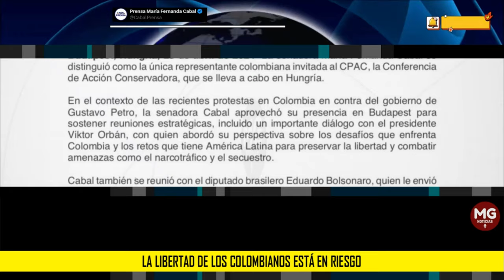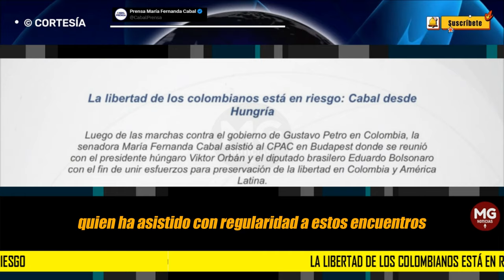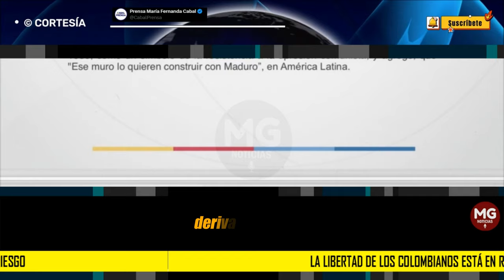LA LIBERTAD DE LOS COLOMBIANOS ESTÁ EN RIESGO ⚠️ Advierte María Fernanda Cabal desde Hungría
Boletín La libertad de los colombianos está en riesgo: senadora @MariaFdaCabal desde Hungría.